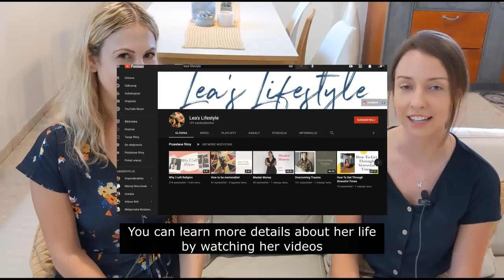ODESZŁAM Z ZAMKNIĘTEJ WSPÓLNOTY ŻYDÓW ULTRAORTODOKSYJNYCH | HISTORIA jak z My Unorthodox Life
Lea to młoda, odważna kobieta, która zmianę swojego życia zaczęła od zmiany...imienia. Wychowała się w zamkniętej społeczności Żydów Ultraortodoksyjnych w Stanach. Nie znała innego świata, a brak świeckiej edukacji utrudniał jej decyzję o odejściu. Mając zaledwie 18 lat spakowała się i wyruszyła w podróż. Celem było nowe, niedyktowane przez religijne zasady świeckie życie. Zapytałam ją m.in. o seriale Unorthodox, My Unorthodox Life, zasady życia w społeczności, role mężczyzn i kobiet oraz brak edukacji innej niż oparta na Torze. Dowiecie się także dlaczego dopiero w wieku 30 lat po raz pierwszy poszła do kosmetyczki...To i więcej w 64. odcinku Izrealia.

🎈Patroni wspierający rozwój kanału🎈:
⚈Piotr Walczak
⚈Dariusz Sobczyński
⚈Zbigniew Szalast
⚈Aleksandra T.
⚈Wojciech Jędrkiewicz
⚈Andrzej Brzostowski
⚈Jacek
⚈M.Stanios
⚈Robert Jacek Masłowiecki
⚈Krzysztof
⚈Pandax
⚈Andrzej Belczak
⚈Artur Ostojski
⚈Alicja
⚈Małgorzata
⚈Bogna Deryło
⚈Patryk Dąbrowski
⚈Tom Honkisz
⚈Krzysztof Kozik
⚈Jacek Antoni Aleksander Zielonka
⚈Anna M.
⚈Adam
⚈Andrzej Wawrzkowicz
⚈Łukasz Muszyński
⚈Justicejud

Ten mały gest jest wielką motywacją i wsparciem dla internetowych twórców.

❣️Przeczytałeś/aś opis do końca? Wpisz w komentarzu "Unorthodox".

Unorthodox
My unorthodox life
Netflix
My orthodox life
Ultraorthodox Jews
Co oglądać na netflix
Netflix seriale
Judaizm ultraortodoksyjny
Żydzi ortodoksyjni
Haredim
Chasydzi
Żydzi ultraortodoksyjni
Religia
Obowiązkowa religia
Judaizm
USA
Stany Zjednoczone
Netflix Unorthodox
Netflix My Unorthodox Life